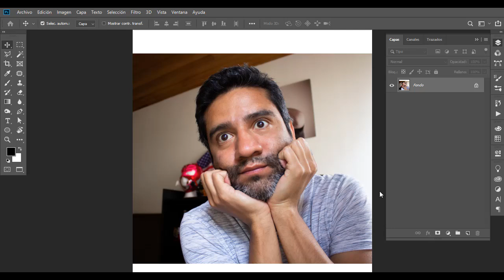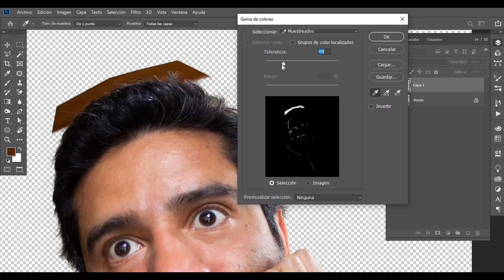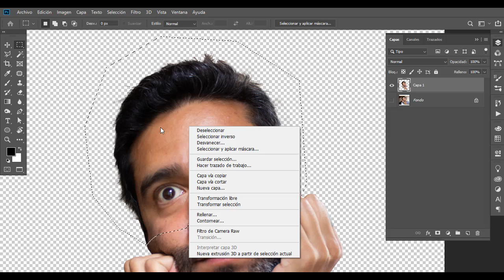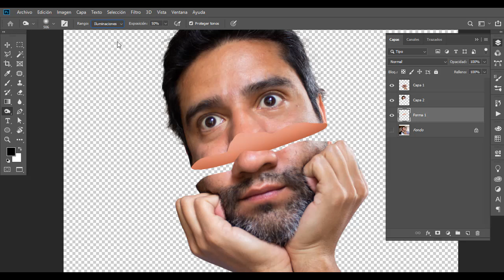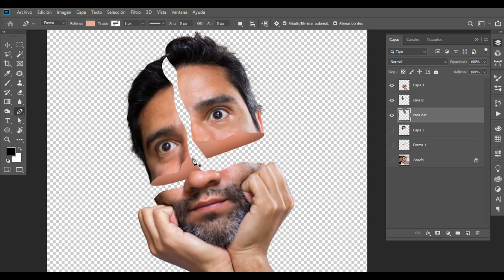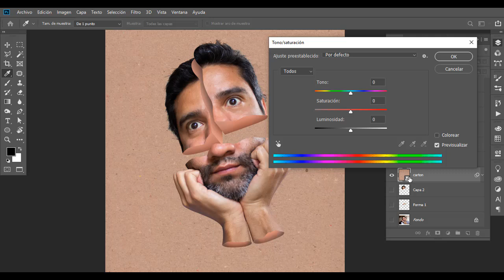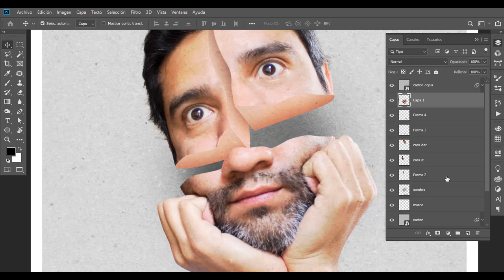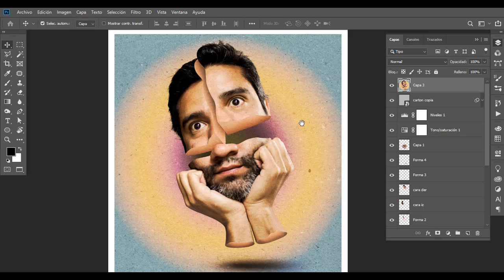Cabeza surrealista | Photoshop | TUTORIAL #70 | Español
Vamos a crear rápido y fácil una fotocomposición surrealista dividiendo la cabeza.

Inscríbete en mi curso de Photoshop desde cero donde compartiré 14 años de experiencia diseñando en este genial programa

photoshop
surrealismo
Fotomontaje
máscara de recorte
capas
fotomontaje